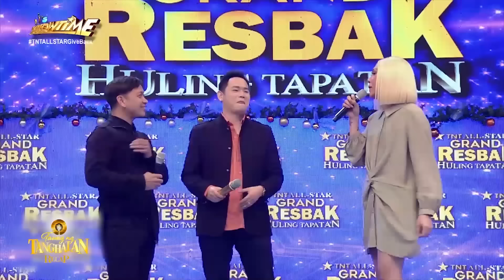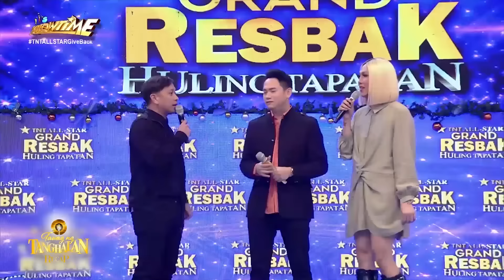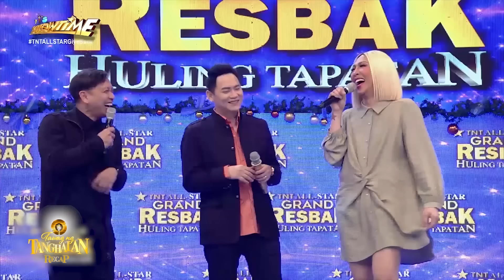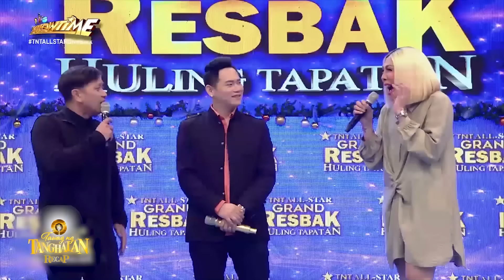Wackiest moments of hosts and TNT contenders | Tawag Ng Tanghalan Recap | December 18, 2019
Wackiest moments of hosts and TNT contenders in Tawag Ng Tanghalan.